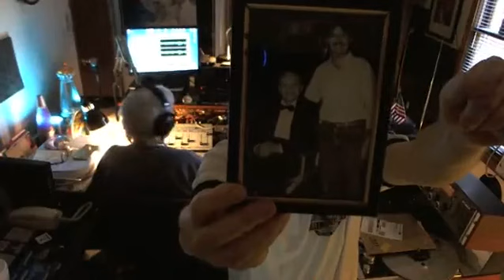#11 RURAL TV COMEDIES (Paul Henning shows)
Welcome to The Nostalgic PodBlast #11! Today's topic: Classic Paul Henning Rural TV CBS Sitcoms. LOADED with clips, interviews & music!

Originally produced LIVE Sunday, 11/24/19. LIVE on video in our Facebook group: NOSTALGIC PODBLAST.  "Like"/join the group to receive a notification when we are rolling LIVE on video Sundays around 3:30 PM Eastern Atlanta, GA time!

We also stream Saturdays & Sundays 2-5 pm eastern time on FISTFULOFRADIO.COM and archived on that website.  Search  NOSTALGIC PODBLAST or THE NOSTALGIC PODBLAST on Spotify, Stitcher, Soundcloud, Apple, TuneIn, etc. or on this very YOUTUBE channel NOSTALGIC PODBLAST on video. Enjoy!